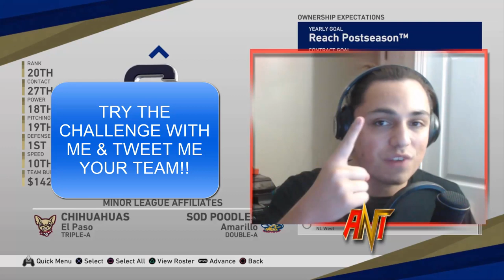5 Minute Rebuilding Challenge: San Diego Padres | MLB the Show 19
5 Minute Rebuild Challenge: San Diego Padres | MLB the Show 19

A REBUILD, but I only have 5 MINUTES.